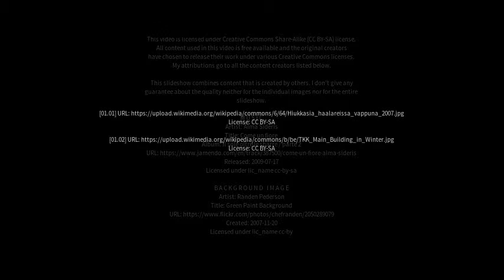Best places to visit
Best places to visit - Teekkarikylä (Finland) Best places to visit - Slideshows from all over the world - City trips, nature pictures, etc.